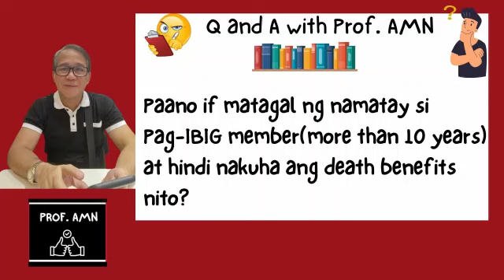Paano if matagal ng namatay si Pag-IBIG Member at hindi nakuha and death benefits nito?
Informative Video for Employees and Pag-IBIG Members.